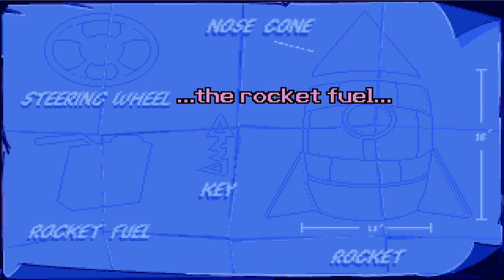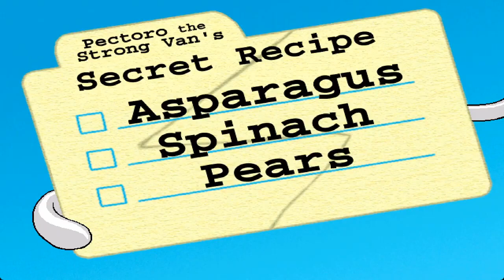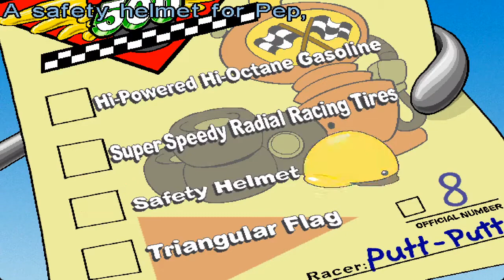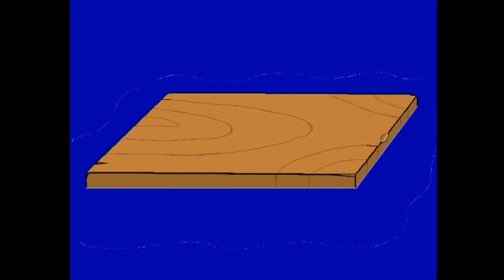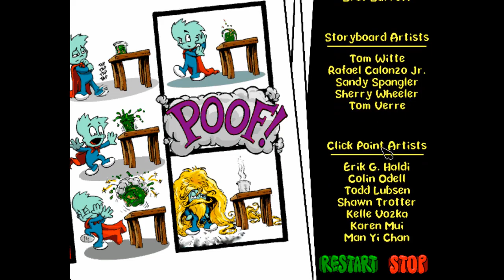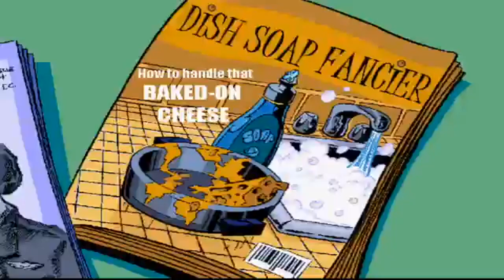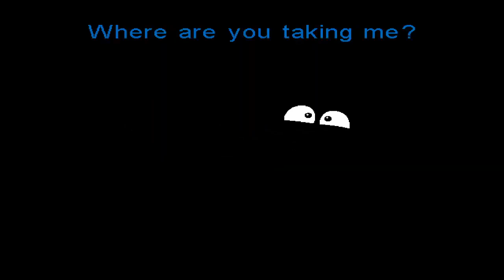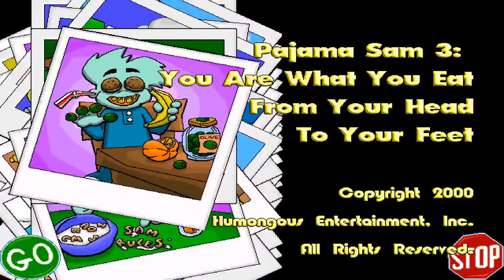PC Longplay - Humongous Entertainment Complete Pack 1